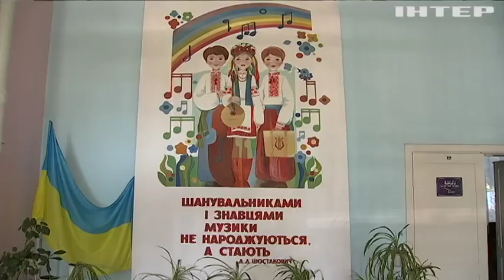Закрытие музыкальных школ уничтожает культуру Украины - Сергей Каплин